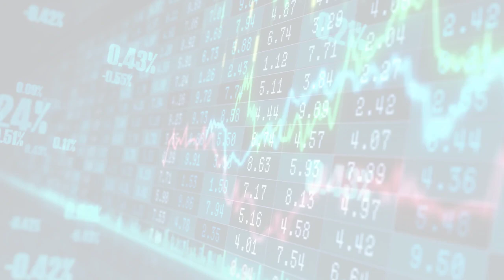The Berkeley Artificial Intelligence Research Blog (Fri, 14 Jul 2023 02:00)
The Berkeley Artificial Intelligence Research Blog
Fri, 14 Jul 2023 02:00
Training Diffusion Models with  Reinforcement Learning
        Training Diffusion Models with Reinforcement Learning                         replay     Diffusion models have recently emerged as the de facto standard for generating complex, high-dimensional outputs. You may know them for their ability to produce stunning AI art and hyper-realistic synthetic images, but they have also found success in...